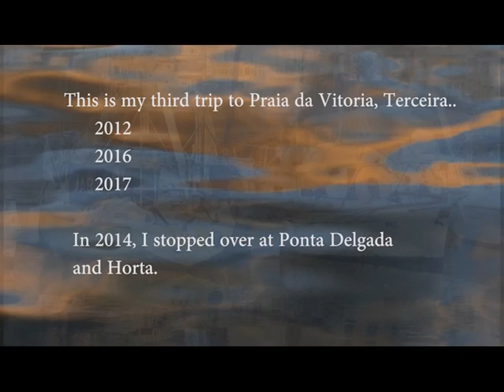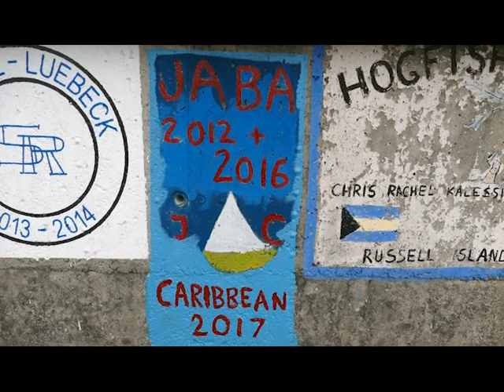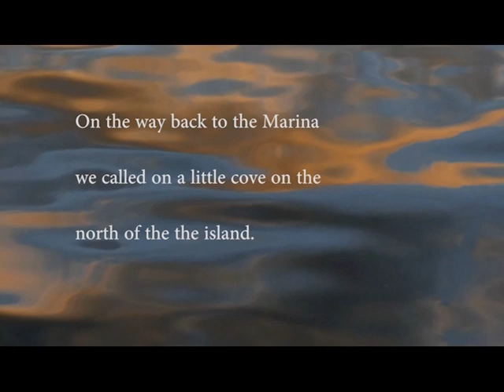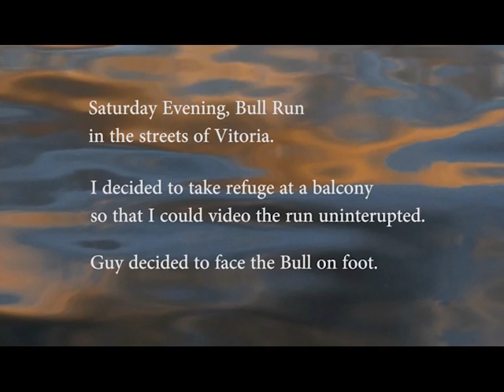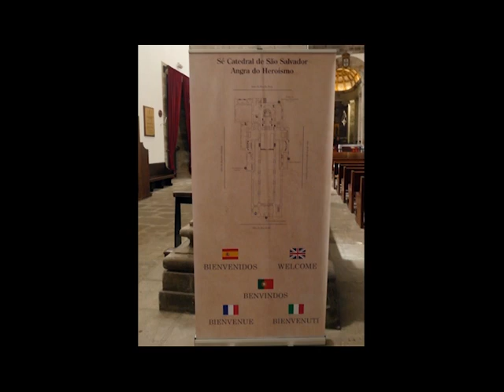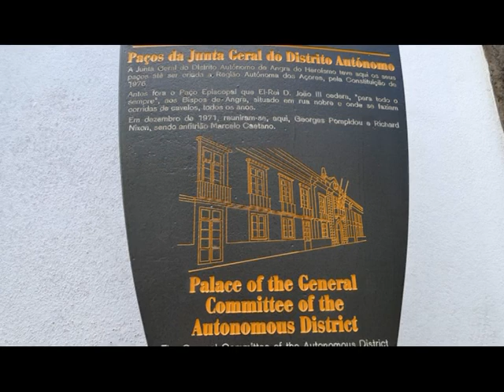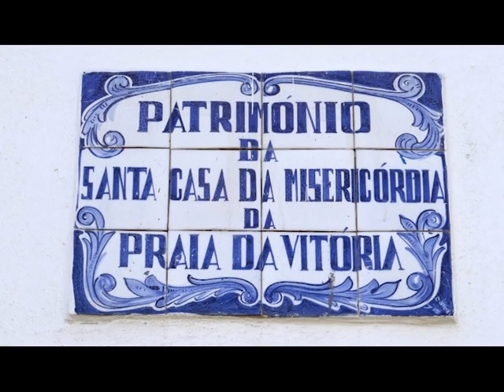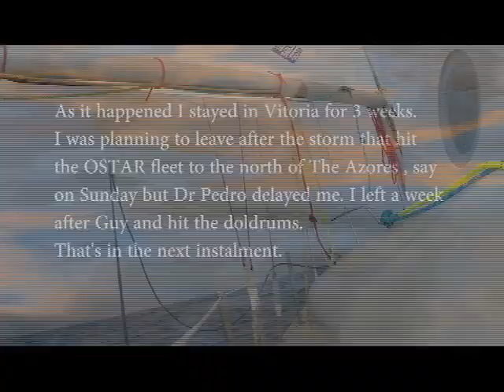Jester Challenge Beyond, Terceira 2017, JABA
This is my third visit to Praia da Vitoria, Terceira in The Azores. 2012 was my first participation in the Jester Azores Challenge, then the same Challenge in 2016. This time instead of returning back to UK I carried on to the Caribbean, via San Miguel, Vila de Porto, Porto Santo, Quinta do Lorde, Lanzarote, Mindelo reaching St Lucia. My return commenced from Antigua with a stopover in Terceira where I stayed for three weeks.